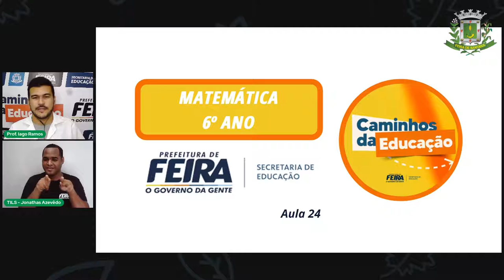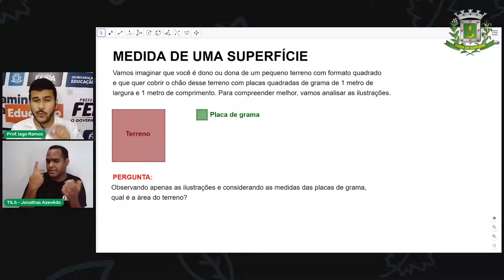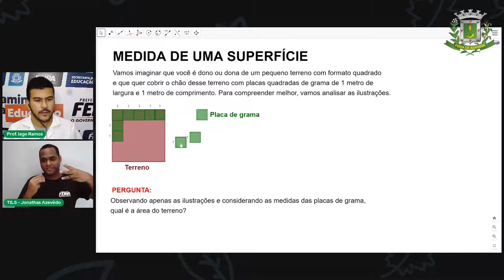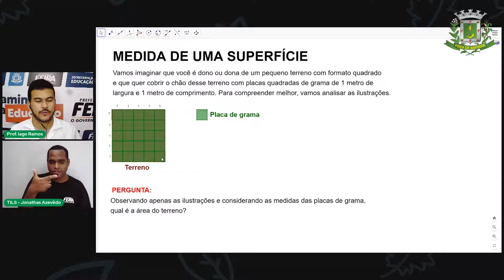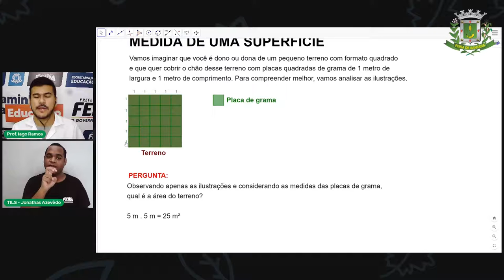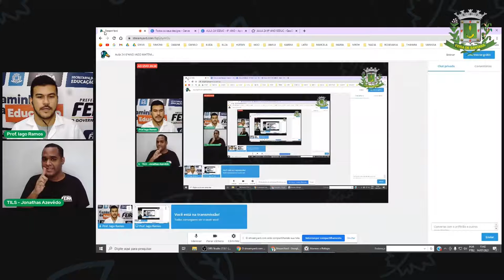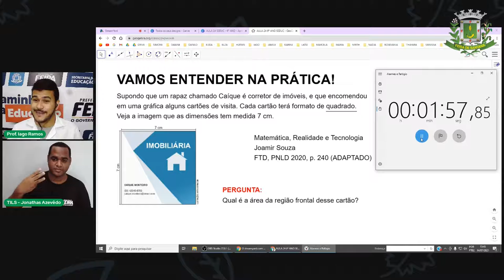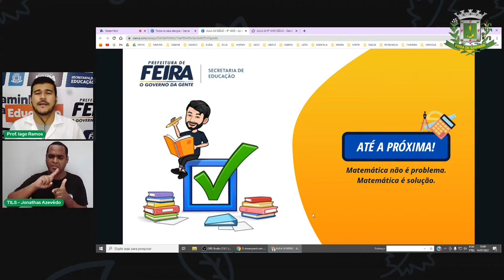6ºANO Aula 24 MATEMÁTICA - Área de Quadrado PROF. IAGO RAMOS